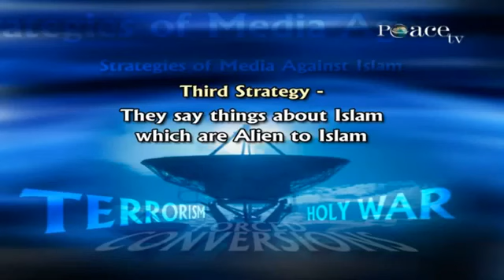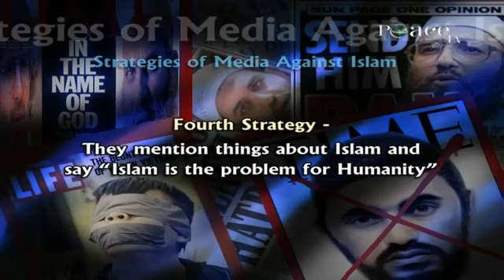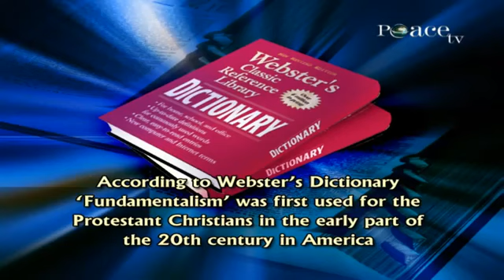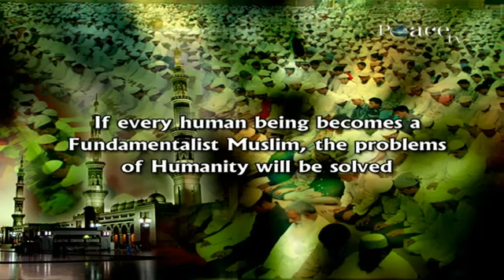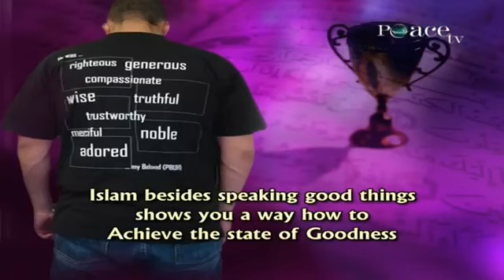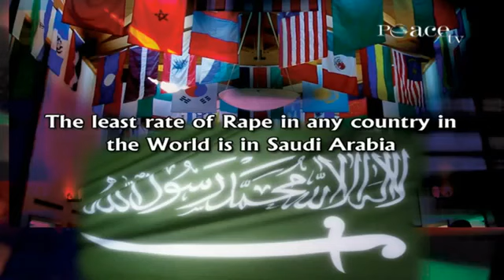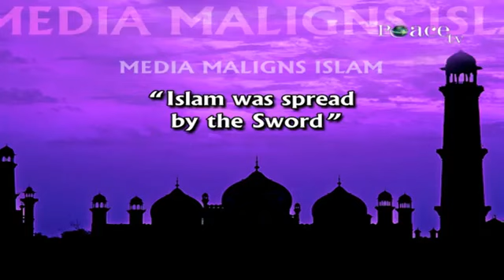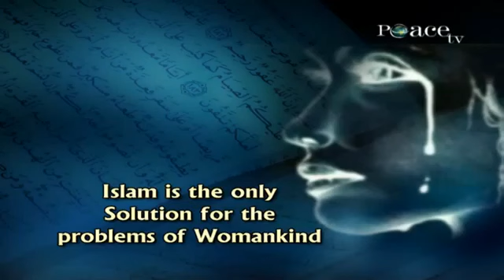Is Islam The Solution For Humanity? - Part 2 - Dr Zakir Nai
Blatant Terrorism, Regional and Religious Intolerance and Inequalities, Rape, Theft and Murder, Deteriorating Morals, Ethics and Values. Increasing Materialism and Self-Centric Activities. Little Regard to the Problems of othersDoes Islam provide answers for Humanity?Is Islam indeed the ultimate Panacea?Is Islam the Solution for Humanity?_____________________ABOUT THE SPEAKER -A medical doctor by professional training, Dr Zakir Naik is renowned as a dynamic international orator on Islam and Comparative Religion. Dr Zakir Naik is the president of Islamic Research Foundation, Mumbai. Dr Zakir clarifies Islamic viewpoints and clears misconceptions about Islam, using the Qur`an, authentic Hadith and other religious Scriptures as a basis, in conjunction with reason, logic and scientific facts. He is 46 years old.He is popular for his critical analysis and convincing answers to challenging questions posed by audiences after his public talks. In the last 15 years (by the year 2011) Dr Zakir Naik has delivered more than 1500 public talks in the U.S.A., Canada, U.K., Italy, Saudi Arabia, Egypt, U.A.E., Kuwait, Qatar, Bahrain, Oman, Australia, New Zealand, South Africa, Botswana, Malaysia, Singapore, Hong Kong, Thailand, Guyana (South America), Trinidad, Mauritius and many other countries, in addition to numerous public talks in India. He has successfully participated in several symposia and dialogues with prominent personalities of other faiths. His public dialogue with Dr. William Campbell (of USA) on the topic `The Qur`an and the Bible in the light of Science` held in Chicago, U.S.A., in April, 2000 was a resounding success. His Interfaith Dialogue with prominent Hindu Guru Sri Sri Ravi Shankar on the topic `The Concept of God in Hinduism and Islam in the light of Sacred Scriptures` held at Palace Grounds, Bangalore, on 21st Jan. 2006, was highly appreciated by people of both the faiths. Dr. Zakir Naik was featured in the Indian Express list of the `100 Most Powerful Indians` in 2009` and again in 2010, amongst the billion plus population of India. In the special list in 2009 of the `Top 10 Spiritual Gurus of India` Dr Zakir Naik was ranked No. 3, after Baba Ramdev and Sri Sri Ravi Shankar, being the only Muslim in the list ... and topping them too in the 2010 list. Dr. Zakir Naik has been placed in the top 62 in the list of `The 500 Most Influential Muslims in the World` published by the George Washington University, USA. Sheikh Ahmed Deedat, the world famous or